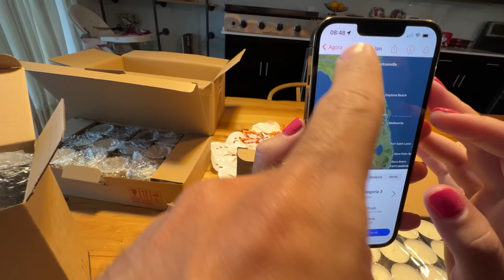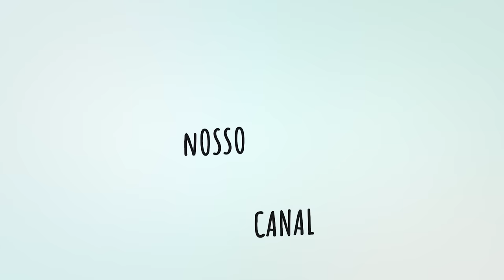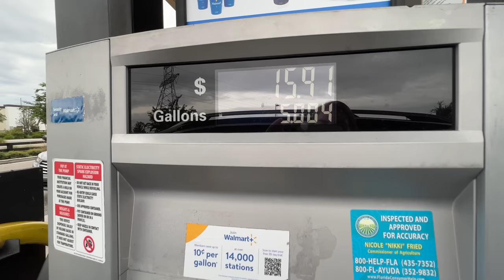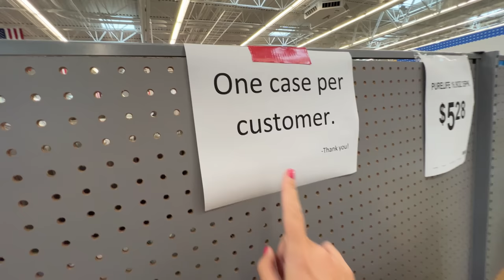Como está Orlando um dia antes do furacão IAN! Água e alimentos esgotados no mercado!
Água e alimentos esgotados nos mercados daqui de Orlando!
Tem até fila para abastecer o carro. Está um caos!!!

Confere aí.

00:00 O furacão mudou a rota novamente!
01:06 Vinheta
01:17 Coisas que compramos para prevenir
03:08 Estamos preocupados
04:25 O tempo começou a fechar
04:53 Diferença entre tornado e furacão
05:33 Armazenamos muita água
06:55 Os vizinhos já estão guardando tudo
07:25 Fila no posto de combustível
08:03 Abastecendo o carro
08:44 Chegando no Walmart
09:16 Limite de água por pessoa
09:30 Acabando tudo nas prateleiras
10:32 Observações
11:16 Redes sociais